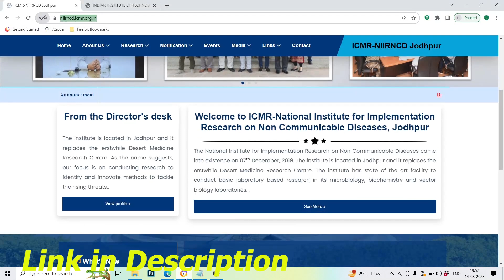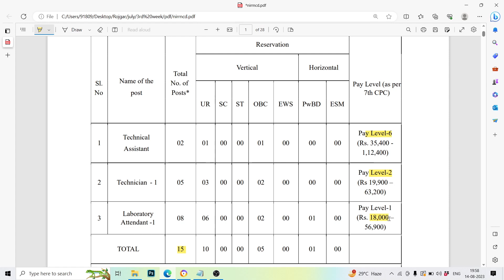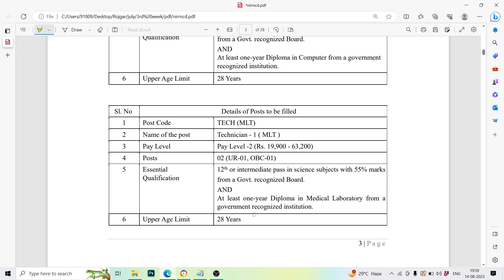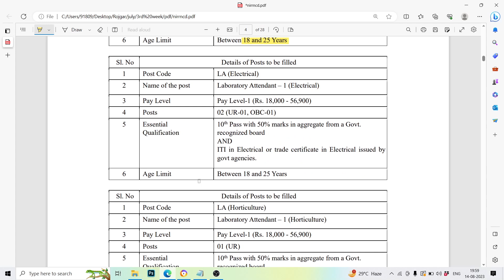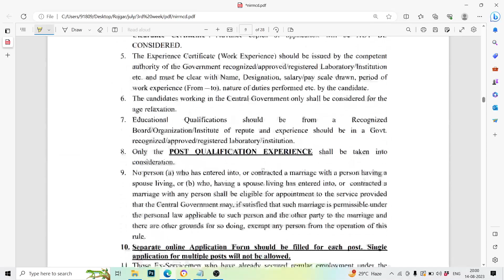ICMR NIIRNCD Technicial Assistant Recruitment 2023 | ICMR NIIRNCD Technician Vacancy 2023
In this video we are providing information about ICMR NIIRNCD Technicial Assistant Recruitment 2023 | ICMR NIIRNCD Technician Vacancy 2023